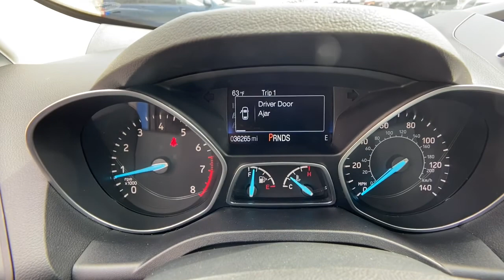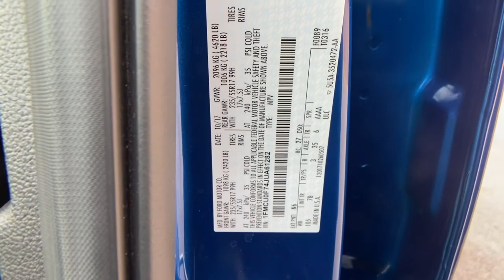2018 Ford Escape Mt. Airy, Westminster, Skysville, Germantown, Frederick, MD 33474B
Lightning Blue Metallic Used 2018 Ford Escape available in Mt. Airy, Maryland at Century Mt Airy. Servicing the Westminster, Skysville, Germantown, Frederick, MD area.
2018 Ford Escape S FWD - Stock#: 33474B - VIN#: 1FMCU0F74JUA61282

Lightning Blue Metallic 2018 Ford Escape S FWD 6-Speed Automatic 2.5L i-VCT **INCLUDES WARRANTY** ONE OWNER CLEAN VEHICLE HISTORY...NO ACCIDENTS! MARYLAND STATE INSPECTED! **LOCAL TRADE** BLUETOOTH BACKUP CAMERA Escape S 4D Sport Utility 2.5L i-VCT 6-Speed Automatic Lightning Blue Metallic.&lt;br&gt;&lt;br&gt;Recent Arrival! 21/29 City/Highway MPG&lt;br&gt;&lt;br&gt;Awards:&lt;br&gt;  * 2018 KBB.com Brand Image Awards   * 2018 KBB.com 10 Most Awarded Brands